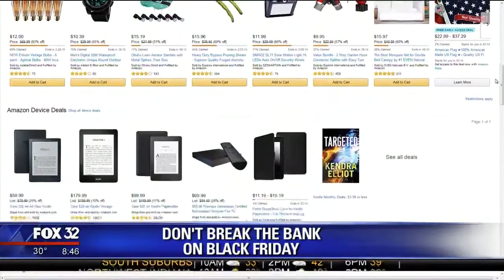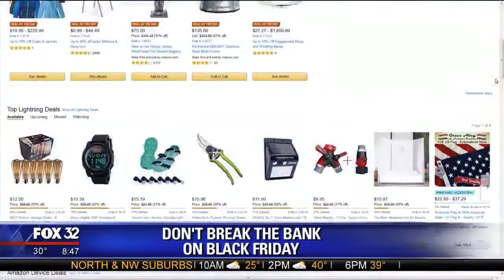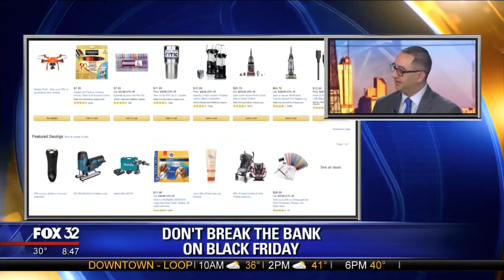Don't Break the Bank on Black Friday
Don’t let your holiday spending break the bank! Financial advisor Tom Neumann stopped by FOX 32 Chicago to share advice for creating a plan and sticking to your budget on Black Friday.

* For more information on our services or to see upcoming educational events,